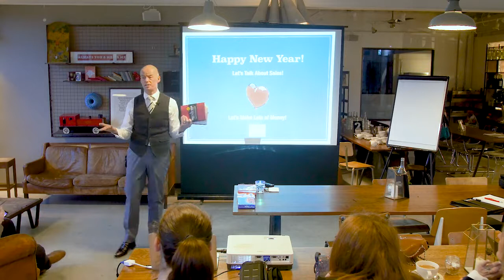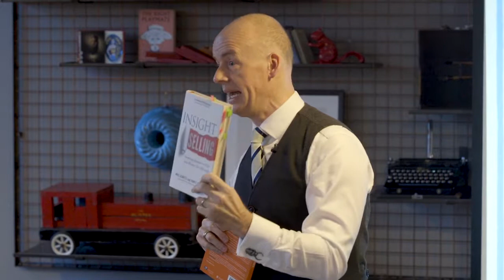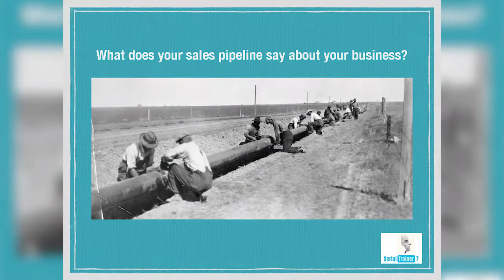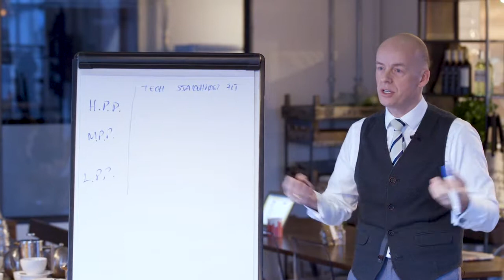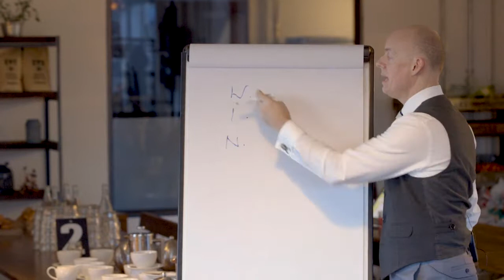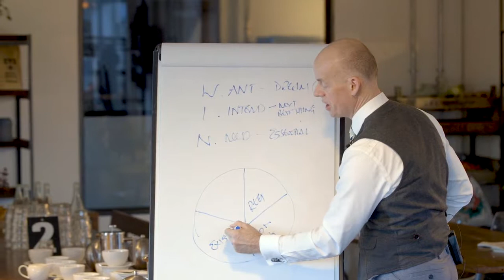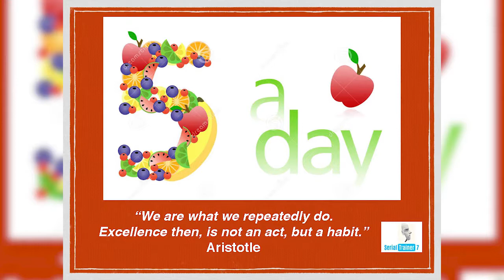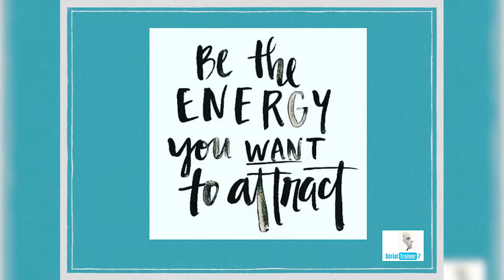Rooster Talks: Simon Hares - Getting to 'Yes': Sales Skills for 2018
Simon Hares joined us in January exploring tried and tested sales techniques to help generate some new business. A regular at Rooster Talks, Simon is a leading sales trainer with over 25 years of experience selling everything from luxury retail, trade goods and advertising.

Rooster Talks are monthly events that aim to grow awareness and collaboration between companies in Wiltshire and the surrounding areas by bringing them together in a great place to meet new people, while listening to inspiring speakers over tea, coffee and croissants provided by The Field Kitchen.

Glove Factory Studios is a workspace hub made up of thriving start-ups, creative entrepreneurs and independent professionals who feed an interactive atmosphere. It is a collection of inspiring people who enjoy the opportunity to get together, network, create and realise business ideas.

The studios are an urban and professional restoration of a beautiful industrial heritage building, overlooking a courtyard, stunning open countryside and lakes.

Strategically located near Bradford on Avon in Wiltshire, and only 9 miles from Bath, and with easy access to mainline trains and the M4.

We offer affordable, flexible lets on serviced studio, office and desk spaces for small to medium-sized businesses.

Events are a key element in our philosophy enabling us to share knowledge, a diversity of opinions, and generate new ideas and opportunities.